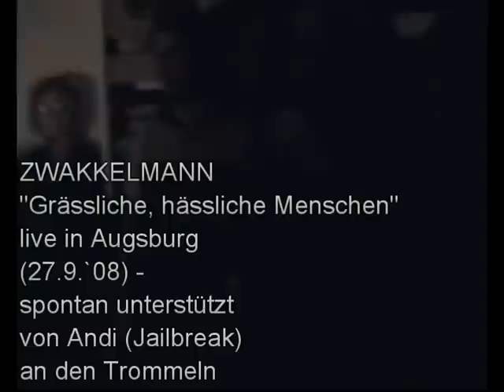Zwakkelmann - Grässliche, hässliche Menschen in Augsburg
The one and lonely Zwakkelmann from Hamminkeln kredenzt seinen Evergreen "Grässliche, hässliche Menschen" live in Augsburg ("Ganze Bäckerei" - 27.09.`08). Andi aus Dinkelscherben (wat `n Name!) wiederum unterstützt ihn spontan und great am Schlagzeug. Man beachte die Sticks! Da der Kultauftritt leise über die Bühne gehen musste, mißbraucht Andi (adäquat in `n Eisenpimmel-Shirt gehüllt) ein unschuldiges Heizkörperröllchen als Trommelstock. Trotzalledem wurde der grandiose Gig irgendwann von den grün/weißen Ordnungshütern beendet. Yeah, dat is` Punk!!!
Ach ja, den Camcorder bedient kein Geringerer als der große Gitarrenagrarökonom. Bei 1:12 Minuten kollidiert die Kamera übrigens auf äußerst spektakuläre Weise mit Fräulein Duesenberg - Zwakkelmanns Stromgitarre. Und Schnee fällt auch noch von der Decke. Unglaubliche Bühnenshow!
Zum Mitträllern am PC:

Grässliche - hässliche Menschen

Es gibt so grässliche - hässliche Menschen
Gut - auch ich bin nicht gerade schön
Doch manchmal lauf ich entnervt durch die Straßen
Und kriege insgeheim einen Fön

Ich sehe schwitzende - schnaufende Schweine
Rot - aufgedunsen und dick
Ich schau auf nackte - wabbelige Beine
Und hab nur teigiges Wellfleisch im Blick

Ich sehe eklige - keifende Weiber
Mit Schminke im Pustelgesicht
Ich guck auf unansehnliche Leiber
Mit entsetzlichem Übergewicht

Ich sehe Kerle in Jogginganzügen
Mit Latschen und Tennissocken
Feiste - schmierige Typen
Mit Akne-Vulgaris-Pocken